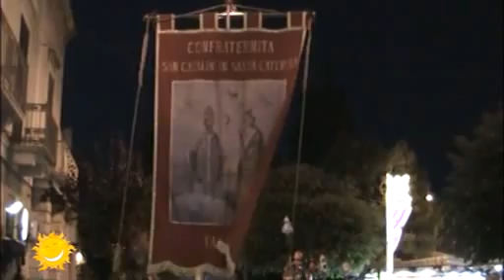San Cataldo a Corato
La festa patronale di San Cataldo a Corato: fede e tradizione.